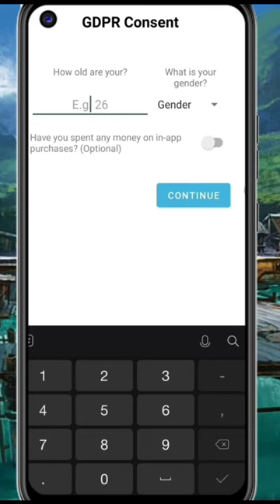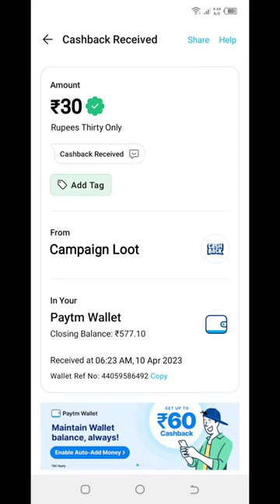Today New Campaign Loot Offer 30₹+50₹+30₹ Instant Paytm Cash || Tasks💰Campaign BUG|| New Paytm app